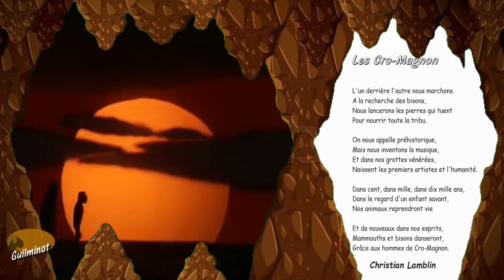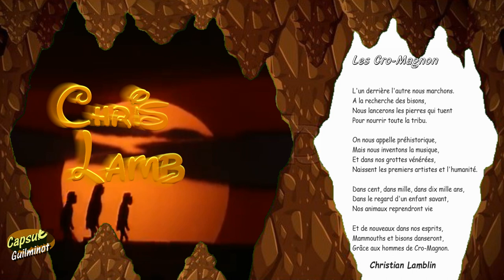Les Cro-magnon - Poésie illustrée de Christian Lamblin - Cycle 2